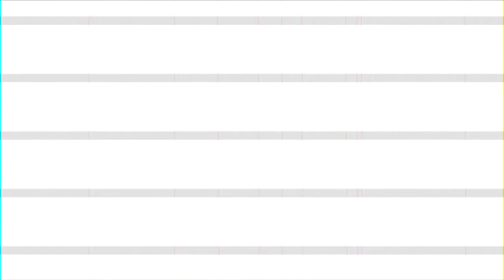SuperM 슈퍼엠 ‘호랑이 Tiger Inside (Review 2 Of 2)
Listen As SkulkPack Gives There Thoughts On Tiger Inside By SuperM!